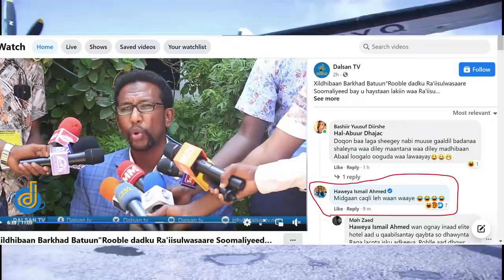DEG DEG Ciidamo uu wato Gudoomiye oo la wareegay xarumaha dowladda & Xiisad culus & Jabka Farmaajo